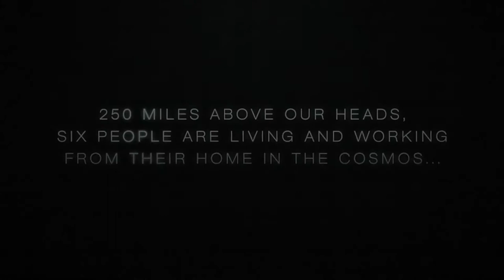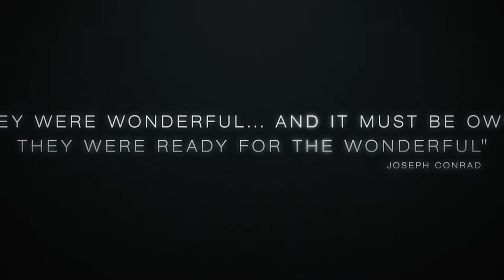The Wonderful: Stories From The Space Station Official Trailer | NKC Trailers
THE WONDERFUL: STORIES FROM THE SPACE STATION
While the rest of us - the other 7.9 billion people here on Earth - are going about our daily lives, looking straight ahead, there are another six people living off our planet 250 miles above our heads. These are the men and women of the International Space Station, whose home is a spaceship, an outpost in the cosmos. Drawing on breathtaking archive and interviews with astronauts, cosmonauts, colleagues and family members, THE WONDERFUL: STORIES FROM THE SPACE STATION brings together personal testimonies from the men and women who have been part of this extraordinary project - a remarkable achievement of technology, international collaboration, scientific endeavor and human bravery.
Release Date: Sept 10, 2021
Genre: Documentary

Tim Peake - Self
Koichi Wakata - Self
Samantha Cristoforetti - Self
George Abbey - Self
Cady Coleman - Self